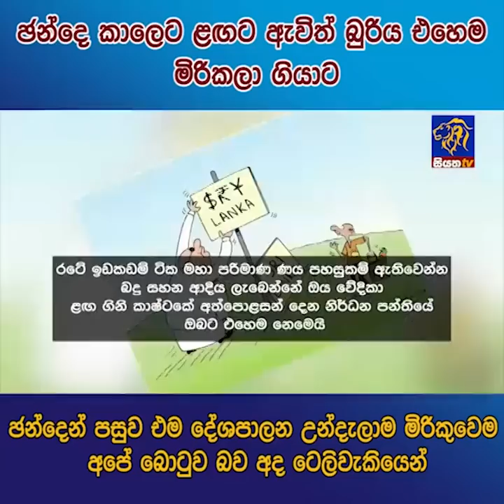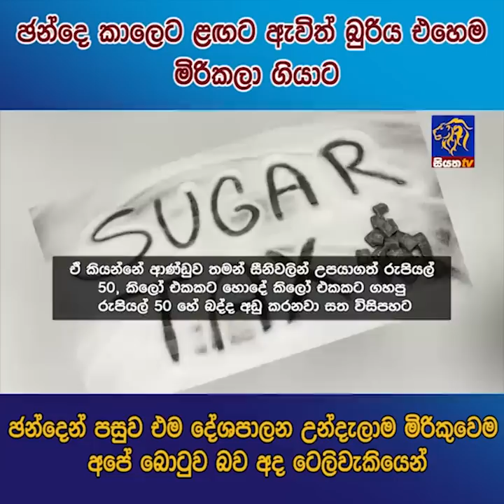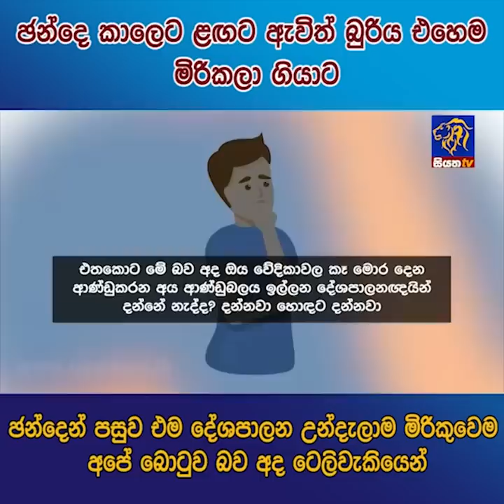ඡන්දෙ කාලෙට ළඟට ඇවිත් බුරිය එහෙම මිරිකලා ගියාට ඡන්දෙන් පසුව එම දේශපාලන උන්දැලාම මිරිකුවෙම අපේ බොටුව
ඡන්දෙ කාලෙට ළඟට ඇවිත් බුරිය එහෙම මිරිකලා ගියාට
ඡන්දෙන් පසුව එම දේශපාලන උන්දැලාම මිරිකුවෙම අපේ බොටුව බව අද ටෙලි වැකියෙන්